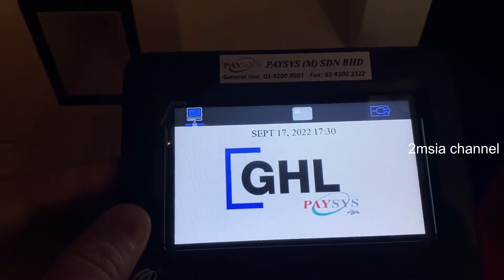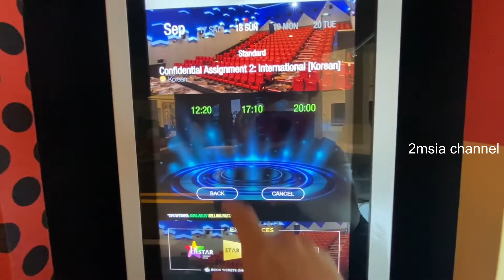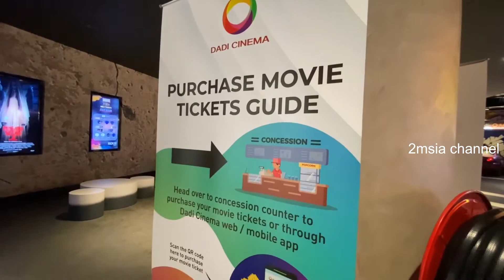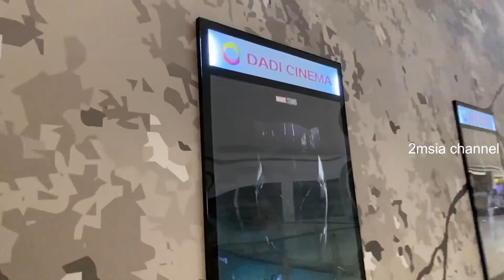Dadi Cinema | Pawagam At Da Men Mall Subang USJ Selangor Malaysia Quick View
Dadi Cinema, Dadi Cinema Malaysia, Subang USJ cinema, Pawagam Di Subang, Subang USJ